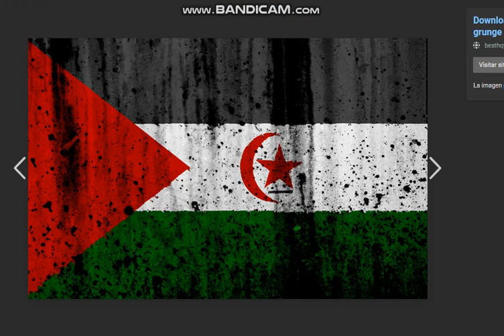Flag World part 3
Hello! Today i will be drawing a world, but instead of countries, its flags!

DootlesDoodles